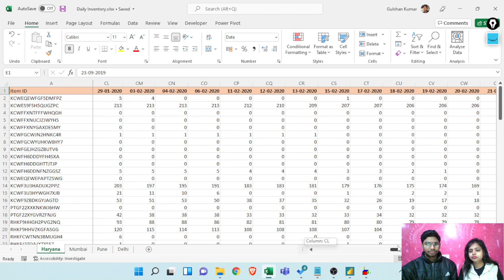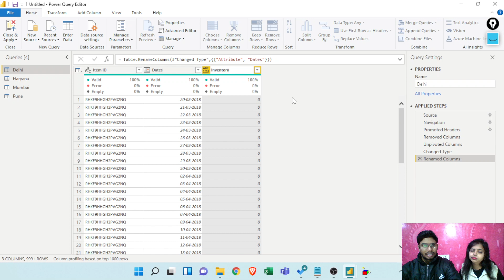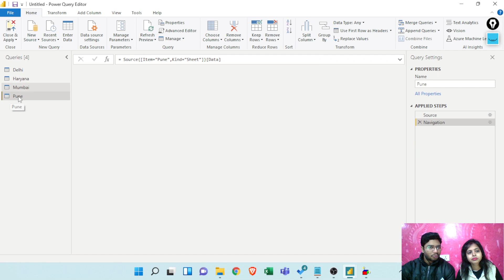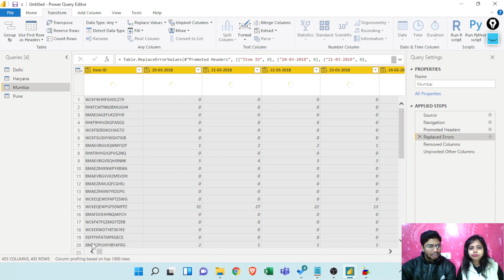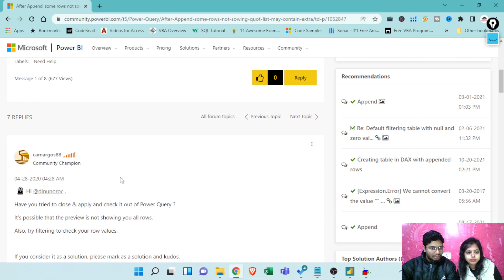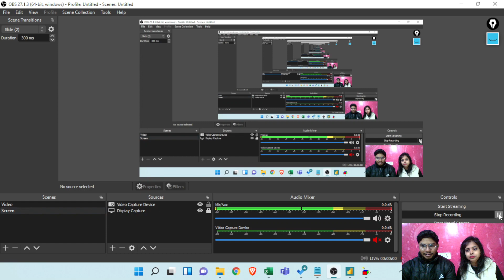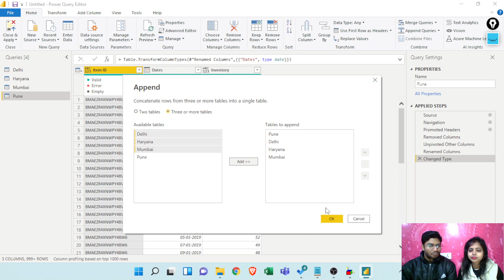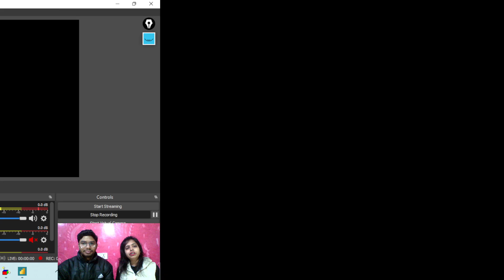Unpivot Data in Power BI in Hindi | Podcast with My Wife #7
Happy New Year 2022, In This Podcast Series We will learn Power BI in a new way. I am very thankful to my life partner to help me to create this Video Podcast.